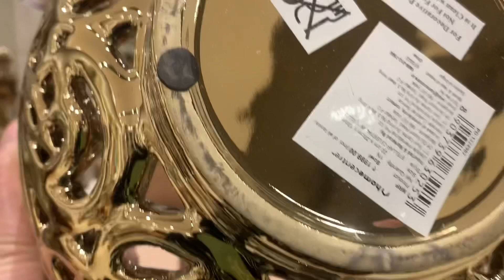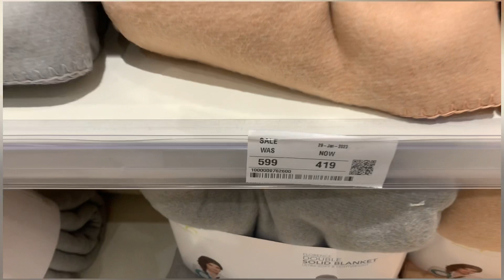HOME CENTRE SALE FLAT 50%DISCOUNT | HOME DECOR ITEMS NEW ARRIVALS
HOME CENTRE SALE FLAT 50%
DISCOUNT | HOME DECOR ITEMS NEW ARRIVALS

Address 👇

Gaur City 1 Sector 4
201009 Greater Noida
Land Mark: Near Char murti
Nearest metro station: Noida sec 52

Points cover in this video
Gaur City Mall
mall in greater Noida
mall in noida
gaur City
gaur City project
best mall in Greater noida
gaur City Mall nearest metro station
gaur City Mall videos

I HOPE YOU ALL ARE DOING WELL. SO TODAY'S
VIDEO IS ALL ABOUT NEW COLLECTION OF HOME
CENTER. IF THIS VIDEO I HELPFUL FOR YOU THEN PLZ

home center haul
home decor

Note : Everything you see in this video is created by the
owner i.e Jhan Shahnoor city walk indly, Do not copy any picture OR

informational purpose. Any information associated with
this video should not be considered as a substitute for
prescription suggested by beauty, diet and health
professionals. Readers and viewers are subjected to use
this information on their own risk. This channel doesn't
take any responsibility for any harm, side-effects, illness or
any health or skin related problems causes due to the use
of our content or anything related to this.